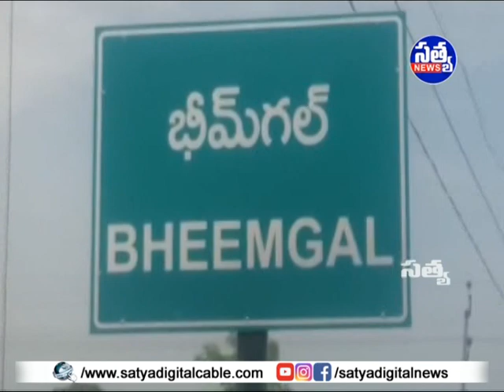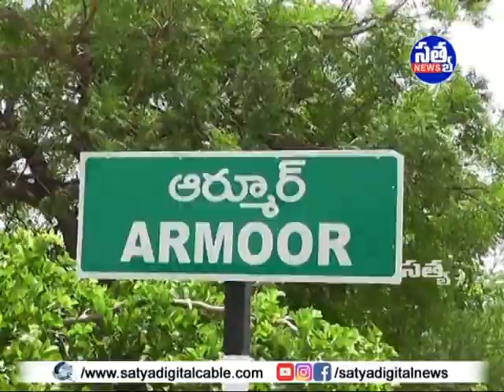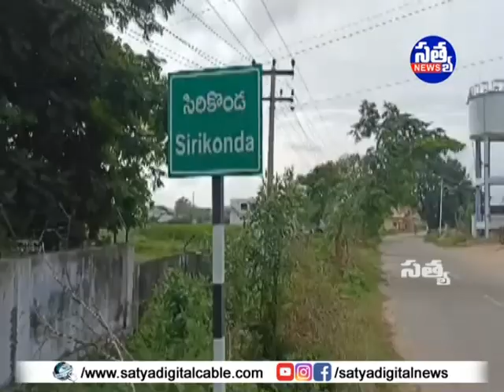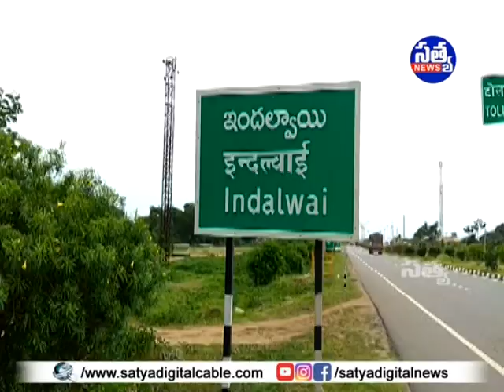"𝐒𝐀𝐓𝐘𝐀" 𝐃𝐈𝐆𝐈𝐓𝐀𝐋 "𝐍𝐄𝐖𝐒" || 𝟐𝟖-𝟏𝟏-𝟐𝟎𝟐𝟑